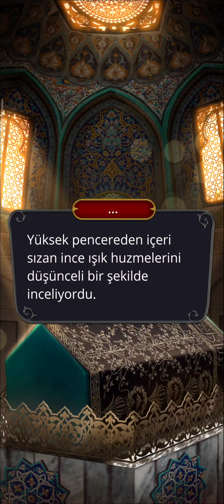Leo Rotası: Drakula Bir Aşk Hikayesi 3. Sezon 5. Bölüm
Cesaret/Şans
Bölüm Özeti: Mahkumun yüzü ve eski aile sorunları.